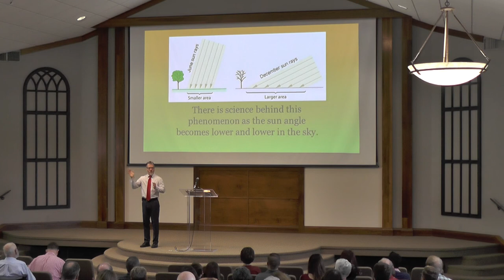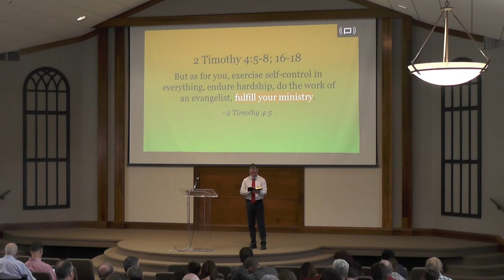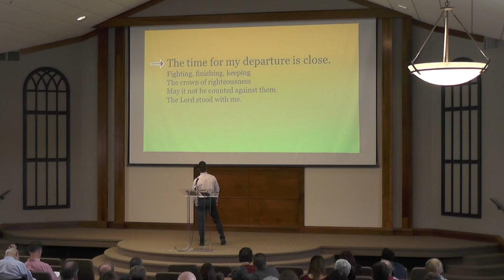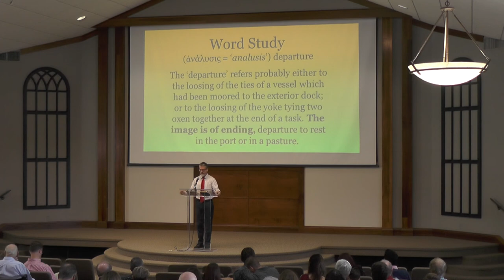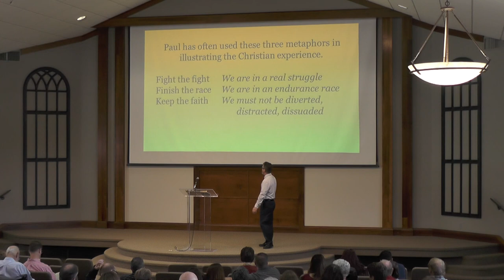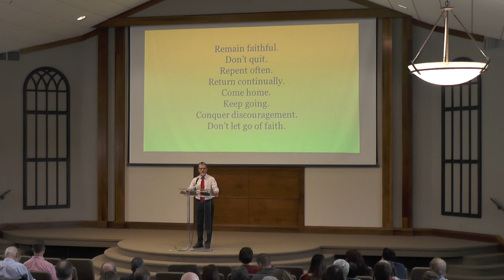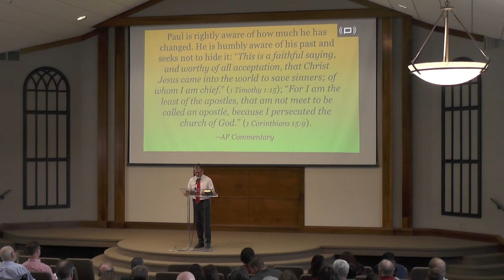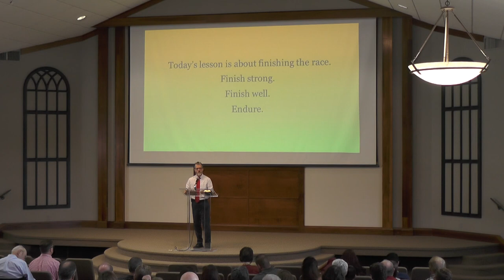2018 09 30 Sunday Morning Steve Powers 2 Timothy 4 The Race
Lesson entitled, "2 Timothy 4 The Race", given by Steve Powers at the Northside Church of Christ in Harrison, Arkansas on Sunday Morning, September 30, 2018.